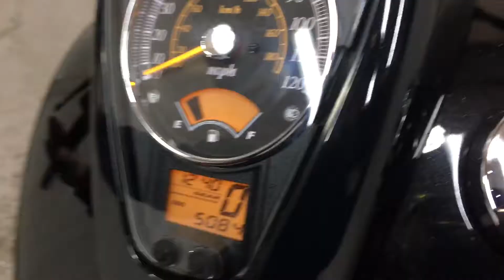Suzuki Boulevard C50 2014 ThunderBikeSVL